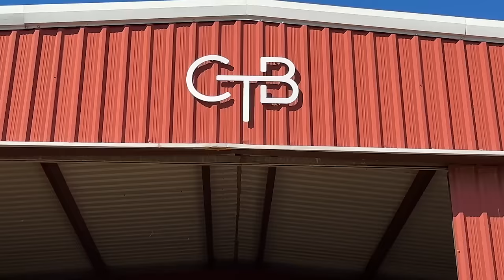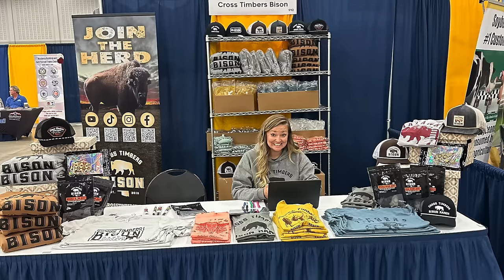The Best and Worst of Bison Ranching! Year in Review 2023!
ALL BISON THINGS HERE!

Buffalo Hippy
110 West Muskogee Ave

Soundstripe Copyright codes: